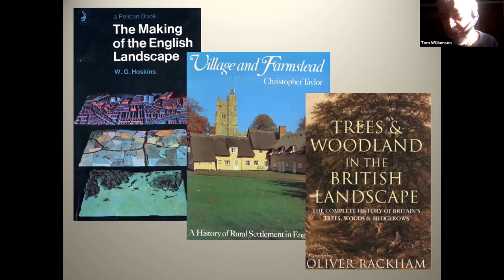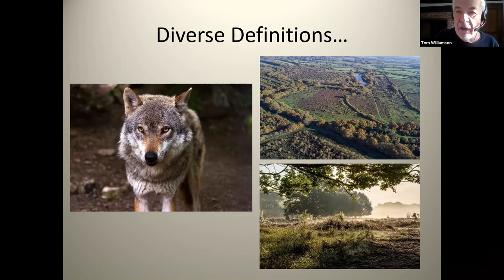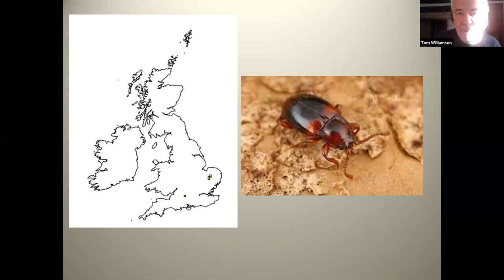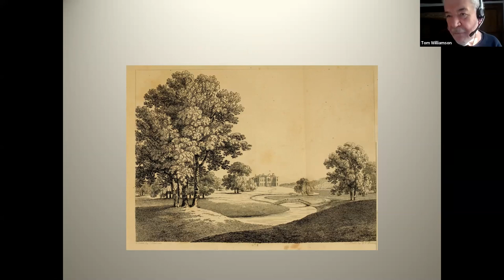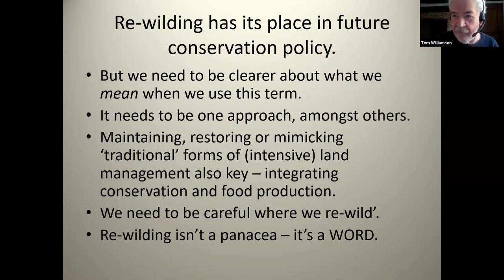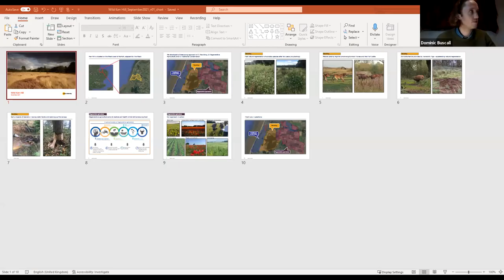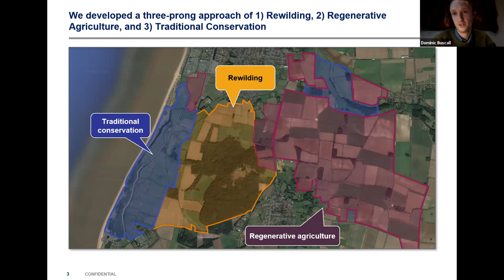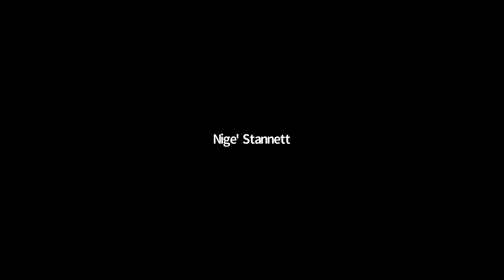Greenbuild 2021: Rewilding and Regenerative Agriculture [Timestamped]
To jump to sections, please use the following timestamps:

00:00:06 - Prof. Tom Williamson, UEA
00:26:50 - Jake Fiennes, Holkham Estate
00:50:10 - Dominic Buscall, Wild Ken Hill
1:12:17 - Q&A with panelists